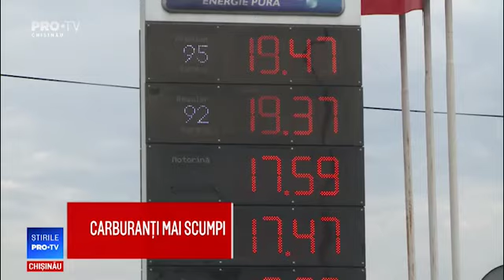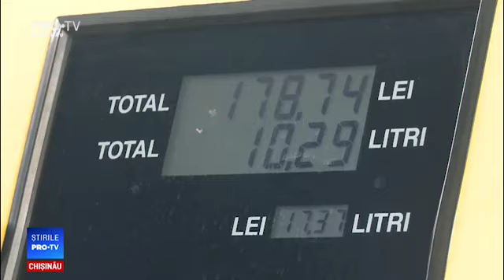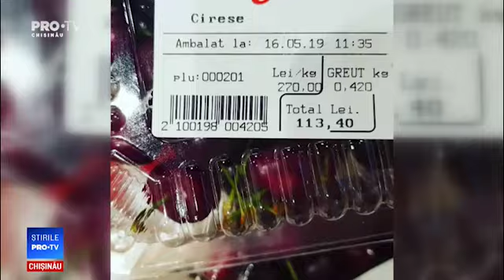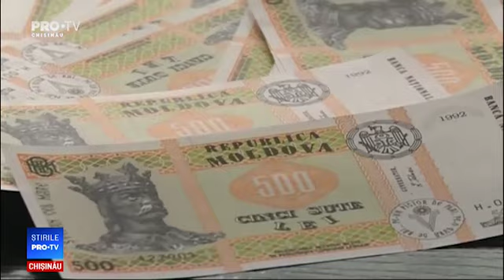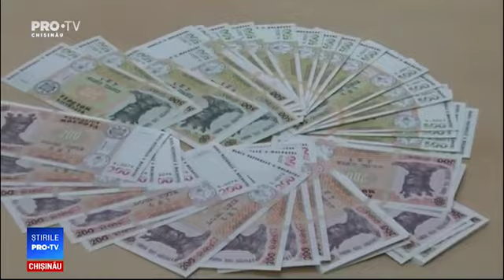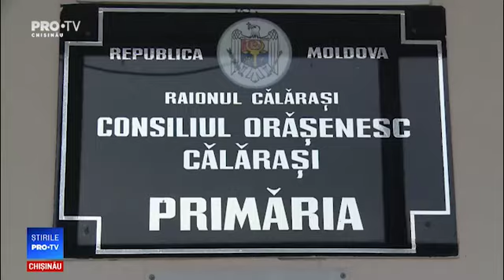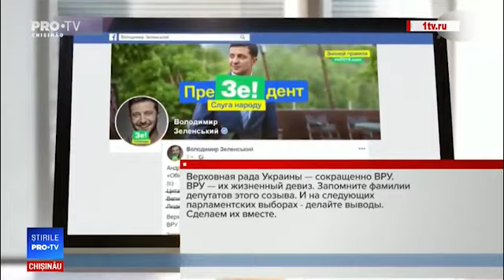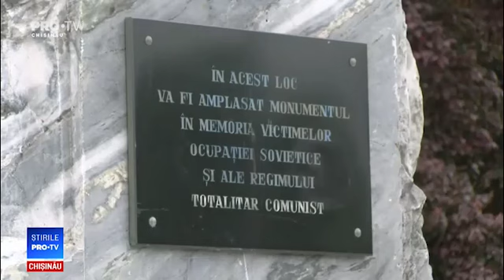Stirile Pro TV 16 Mai 2019 (ORA 17:00)